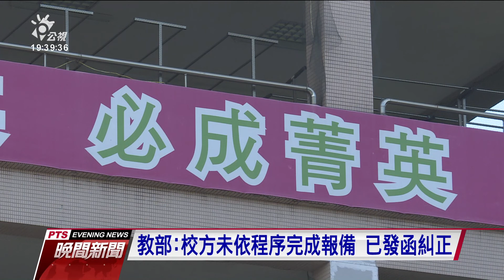高教工會控輔英科大違規挪用專款 解雇不願配合校安人員｜20210618 公視晚間新聞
因應教官全面退出校園，教育部設立專款各校依需求遞補「學務創新人力」，其中以校安人員優先。但高教工會指控，輔英科大違規將校安人力，派去執行大專儲備軍官業務，其中5人因不願配合被解雇，教育部調查後，確實有部分違規的狀況。